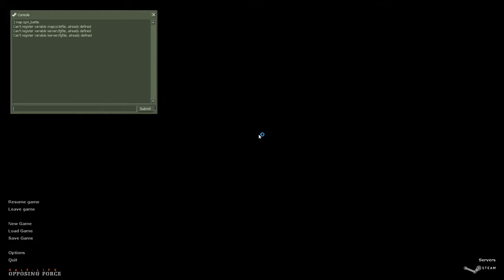Battle | Singleplayer Half-Life: Opposing Force Map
Don't bother downloading this one.